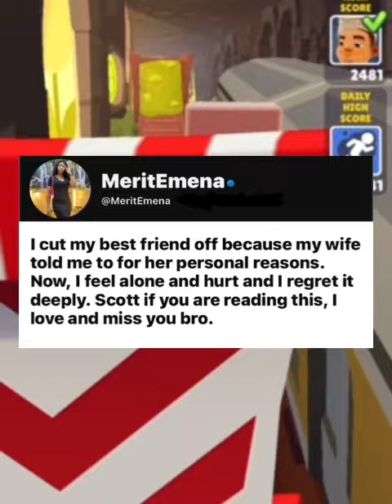I cut my best friend off because my wife told me to,I feel lonely. Might as well get a divorce.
I cut my best friend off because my wife told me to for her personal reasons.
Now, I feel alone and hurt and I regret it deeply. Scott if you are reading this, I love and miss you bro.